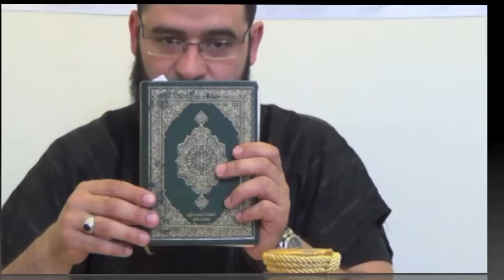ruqya talk demonstration to the ruqya basics,by abu tharr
we try here inshalah to share with you the basic way to how you can do ruqya on another muslim.